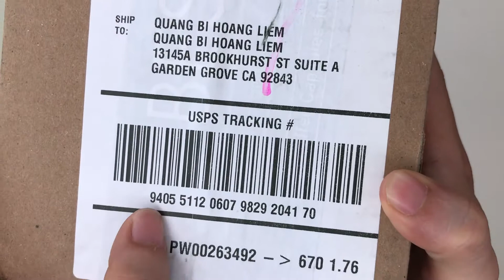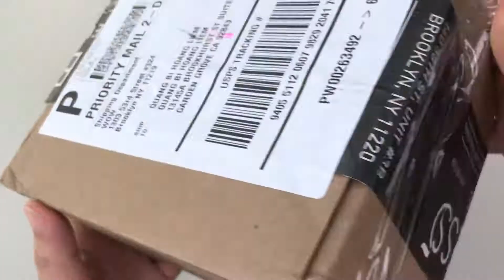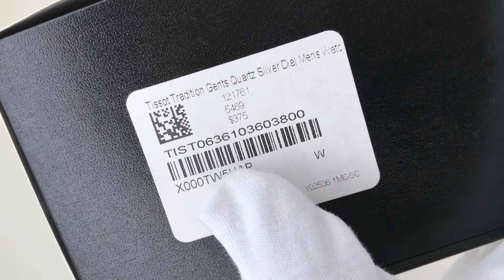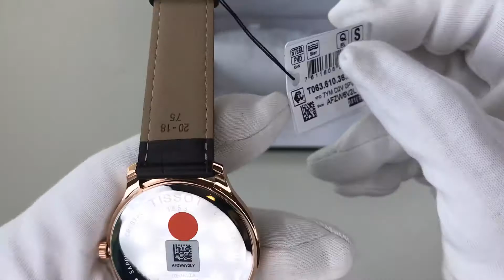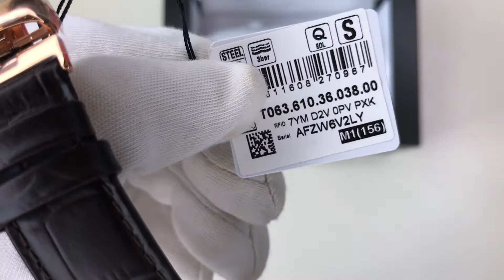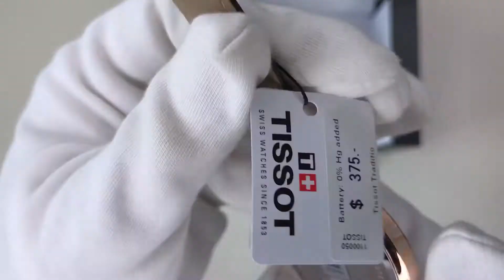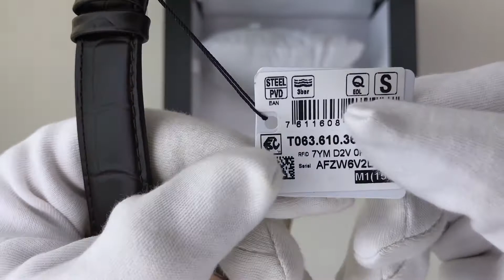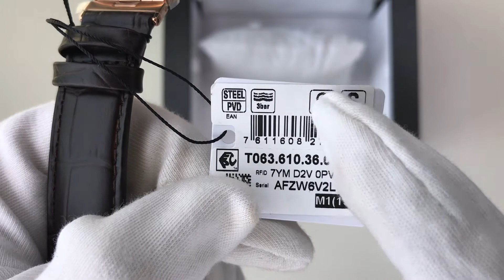Xship.vn: Tissot T063.610.36.038.00 T-Classic Tradition Mens (T0636103603800)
Tissot T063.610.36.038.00 T-Classic Tradition Mens (T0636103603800) có đường kính 42 mm và độ dày 7.5 mm. Mặt kính được làm bằng chất liệu kính sapphire. Bên trong khung vỏ là bộ máy quartz có độ chính xác cao.